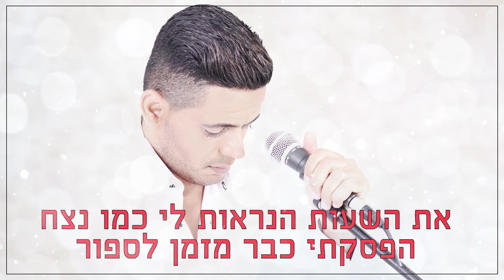לירן טל לילה בלעדייך -קריוקי